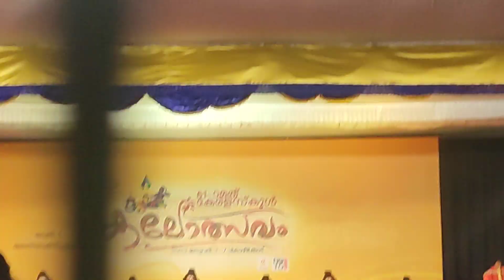61st Kalolsavam 2022 HSS 1st Group Dance Ramayanam